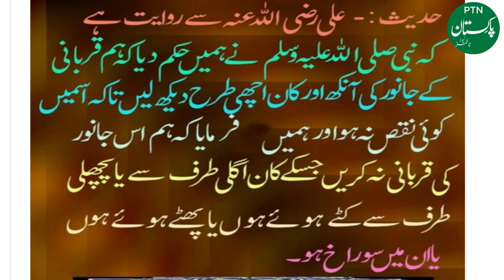Things to keep in mind when buying a sacrificial animal Eid ul adha2021 Pakistan Times News720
Pakistan Times News is a Premier Hindi/Urdu language information channel. That covers current affairs, Islamic history, cricket history, top 10 trends, top viral videos,
top 5 viral trend, social news, sports news, showbiz news, top viral trends and trending news.